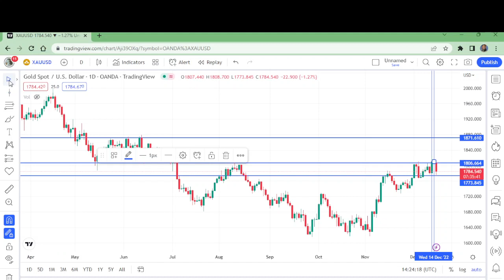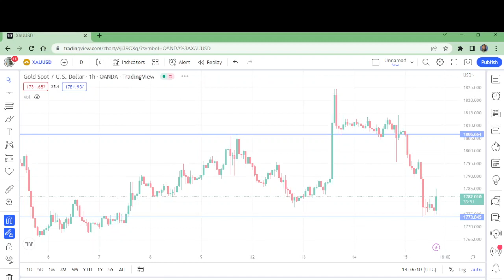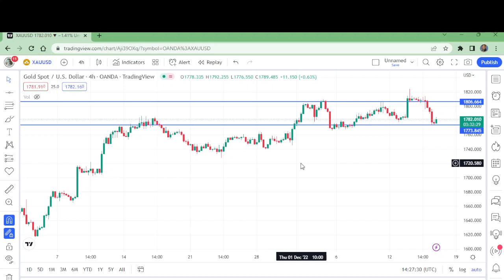GOLD ANALYSIS TODAY/GOLD ANALYSIS THIS /NEXT WEEK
If you want to live trade with me.Join this telegram channel